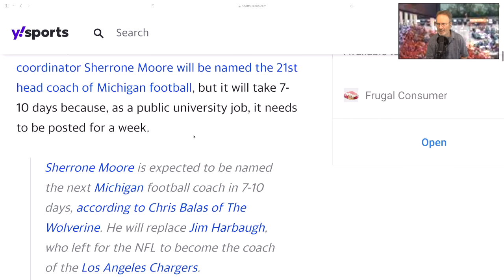HARBAUGH GONE!, TENNESSEE FOOTBALL ,OHIO STATE FOOTBALL, VOLS FOOTBALL, MICHIGAN FOOTBALL,